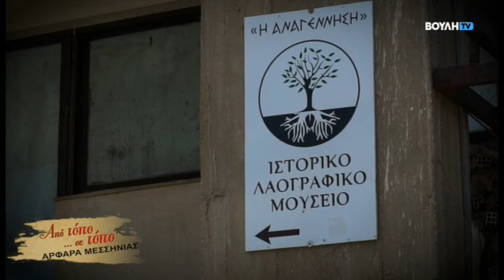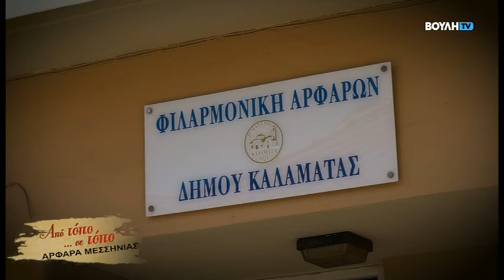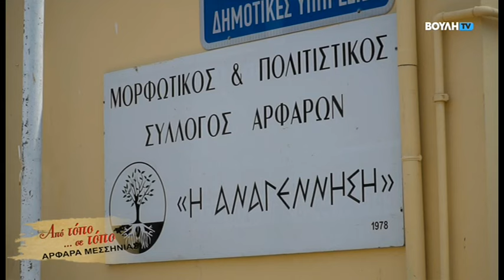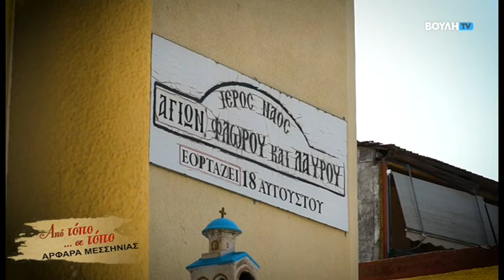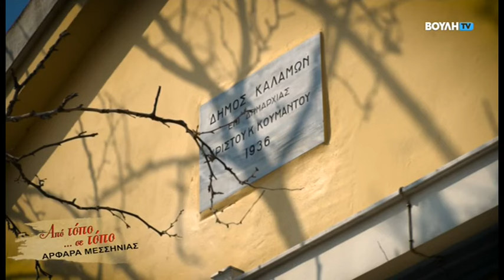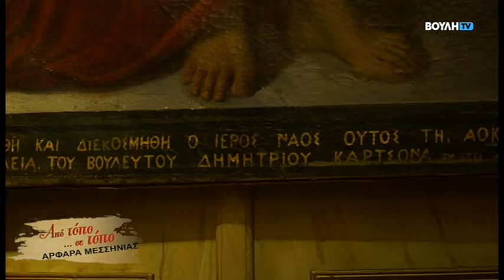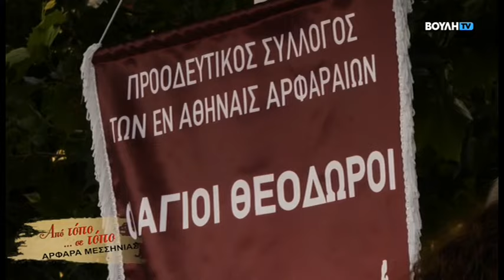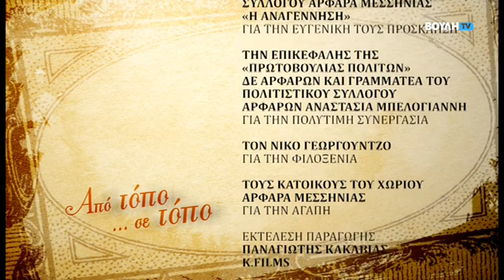Από τόπο σε τόπο : Άρφαρα Μεσσηνίας (19/05/2024)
Αυτή την Κυριακή 19 Μαΐου στις 12:00 το μεσημέρι, το «ΑΠΟ ΤΟΠΟ.. ΣΕ ΤΟΠΟ» ταξιδεύ­ει στα Άρφαρα Μεσσηνίας. Η εκπομπή θα αναδείξει γνωστές, όσο και άγνωστες πτυχές της ι­στορίας του χωριού,  καθώς και τη λαογραφία, τα εκκλησιαστικά μνημεία, αλλά και την πλού­σια τοπική μουσική παράδοση.

Συμμετέχει: Ο ΜΟΡΦΩΤΙΚΟΣ ΚΑΙ ΕΚΠΟΛΙΤΙΣΤΙΚΟΣ ΣΥΛΛΟΓΟΣ ΑΡΦΑΡΩΝ «Η Α­ΝΑΓΕΝΝΗΣΗ».

Ο ΧΟΡΕΥΤΙΚΟΣ ΚΑΙ ΕΚΠΟΛΙΤΙΣΤΙΚΟΣ ΣΥΛΛΟΓΟΣ ΑΜΦΕΙΑΣ «ΟΙ ΑΜΦΕΙΕΙΣ».

Ο ΠΟΛΙΤΙΣΤΙΚΟΣ ΣΥΛΛΟΓΟΣ«ΟΙ ΦΙΛΟΙ ΤΗΣ ΠΑΡΑΔΟΣΗΣ» ΚΑΛΑΜΑΤΑΣ.

Συμμετέχουν στο τραγούδι: ΝΑΝΤΙΑ ΚΑΡΑΓΙΑΝΝΗ, ΚΩΣΤΑΣ ΚΑΝΤΖΙΛΙΕΡΗΣ, ΓΙΩΡ­ΓΟΣ ΜΠΙΚΟΥΒΑΡΑΚΗΣ, ΗΛΙΑΣ ΜΠΑΡΟΥΝΗΣ.

Παίζουν οι Μουσικοί: ΚΛΑΡΙΝΟ: ΣΤΑΜΑΤΗΣ ΓΥΦΤΑΚΗΣ, ΚΩΣΤΑΣ ΠΕΤΡΗΣ.

ΛΑΟΥΤΟ: ΠΑΝΑΓΙΩΤΗΣ ΡΟΥΣΑΚΟΣ, ΛΥΣΑΝΔΡΟΣ ΠΑΝΑΓΟΠΟΥΛΟΣ.

ΒΙΟΛΙ: ΠΑΝΑΓΙΩΤΗΣ ΚΟΤΣΩΝΗΣ. ΚΡΟΥΣΤΑ: ΑΡΗΣ ΘΕΟΔΩΡΟΠΟΥΛΟΣ.

Αρχισυνταξία-Λαογραφική έρευνα-Παρουσίαση: Χρήστος Μυλωνάς

Σκηνοθεσία: Σπύρος Λαμπρόπουλος - Εκτέλεση Παραγωγής: Παναγιώτης Κακαβιάς